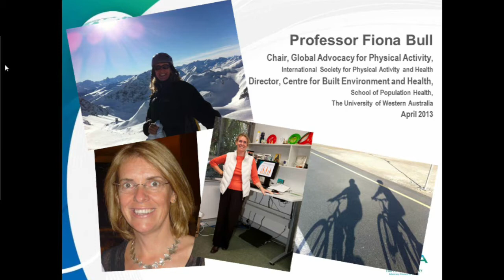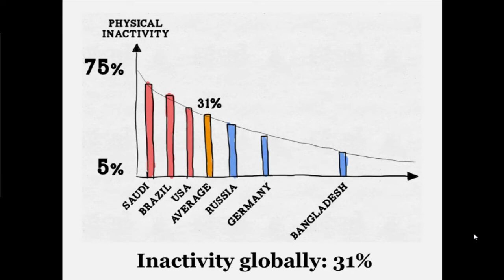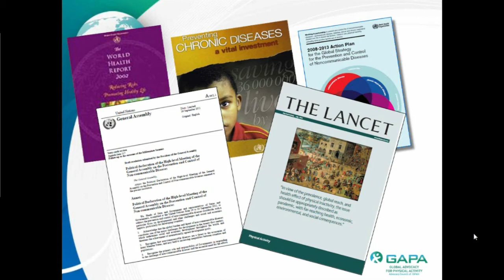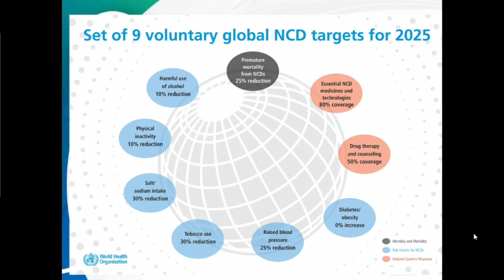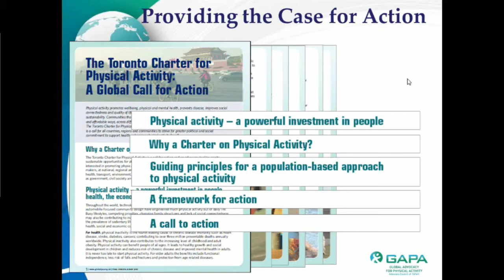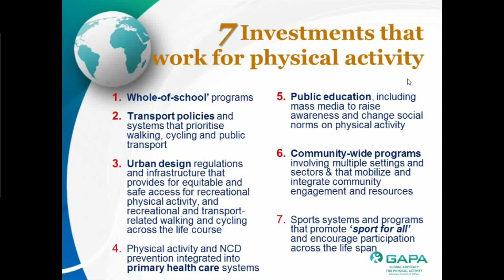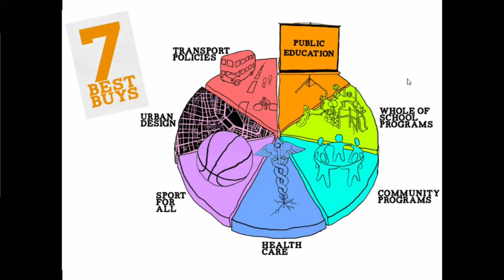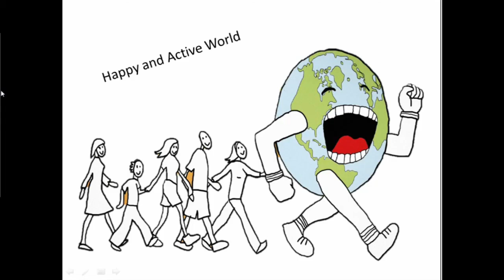Mercuriale 2013 - Fiona Bull: la Carta di Toronto